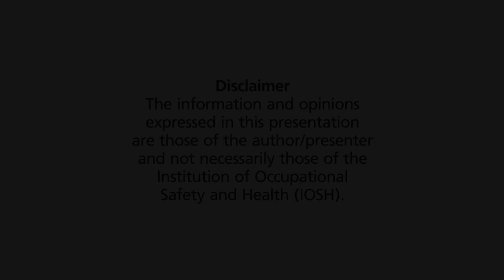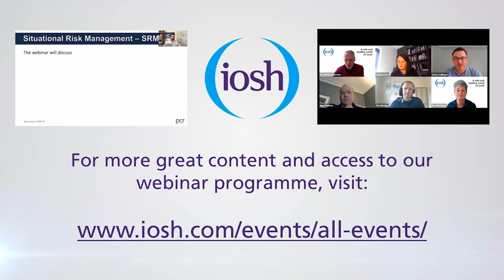What is Behavior-Based Safety? BBS, Behavioural safety and behavioral science...ask an expert.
Discussion panel with Bob Cummins, Duncan Aspin, Tim Marsh, and John Austin for IOSH on Behavior-Based Safety (BBS), leadership strategy, and Behavioral Safety Leadership.